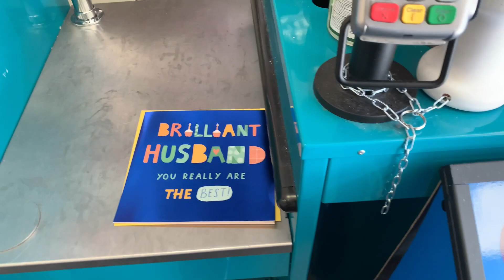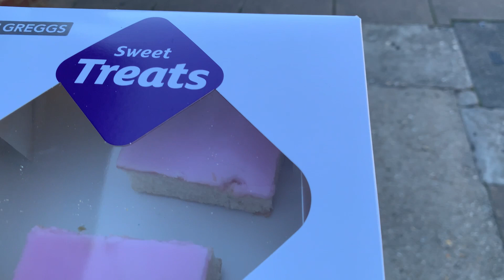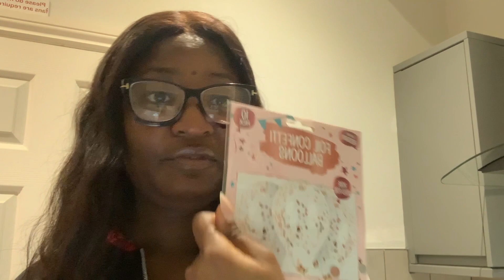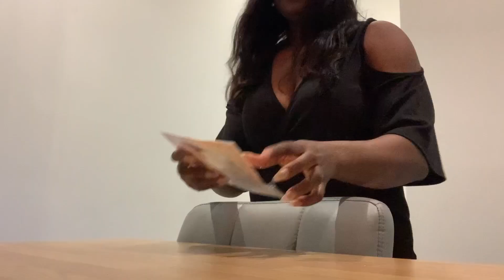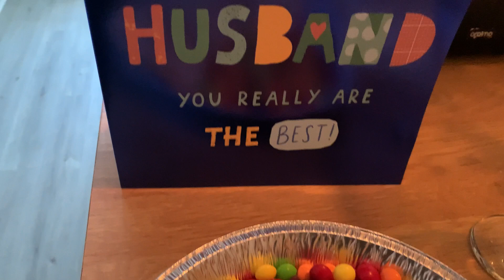Mini Surprise Birthday for My Husband | His First Birthday in the UK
We had barely settled in when it was my husband’s birthday. I tried to make it as special as I could as I didn’t want the day to just go by. See how I did that!

PRESS PLAY!

Join my notification group to get an email every time I post a new video.

ABOUT ME
My name is Damilo Faithful Samuel, a Nigerian content creator, and freelancer in Bournemouth, United Kingdom. I hope to inspire by sharing my experiences, my faith, and my love for music. So expect to see a little bit of everything on my channel! Thanks for coming with me on this journey!